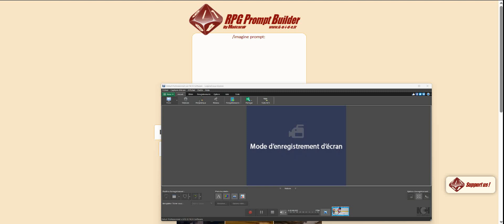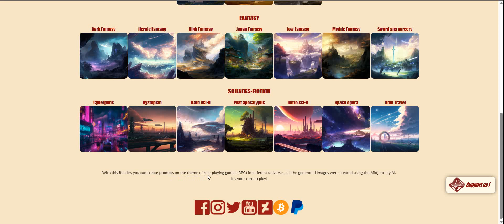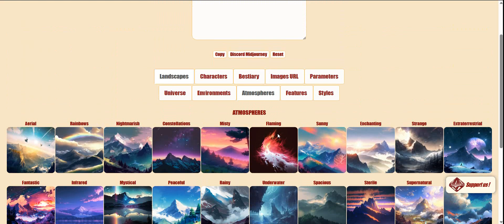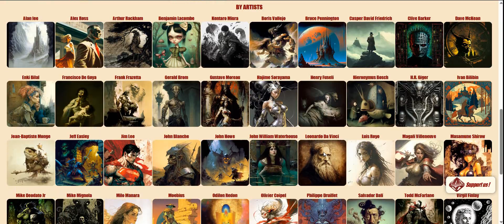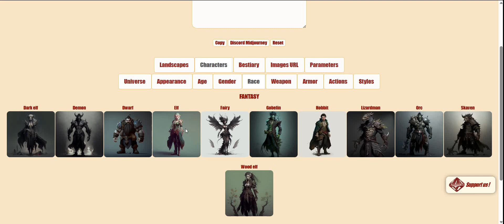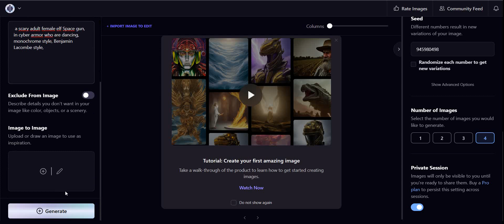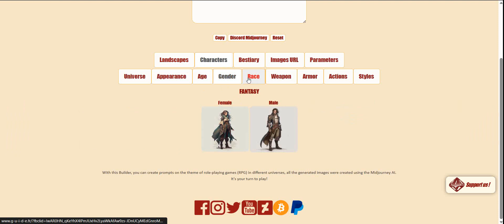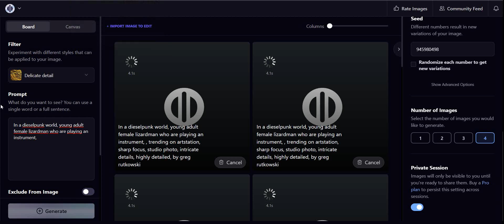Présentation et tutoriel RPGPROMPTS le générateur de prompts gratuits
Découverte de RPGPROMPTS un site qui vous permet de générer des prompts gratuitement.